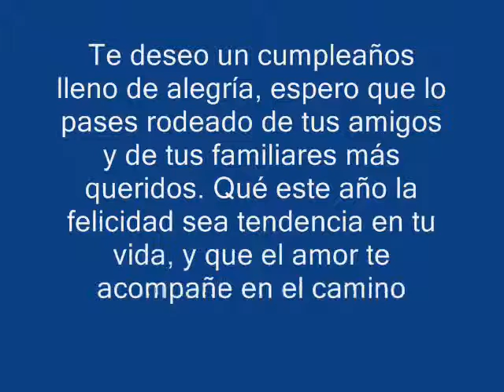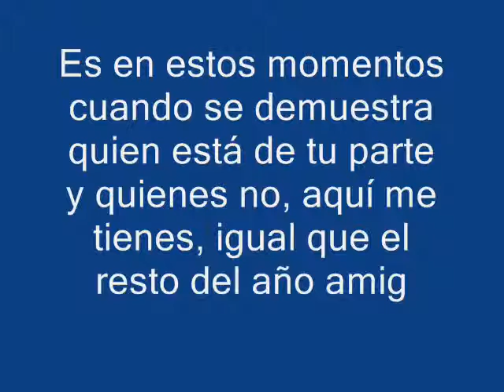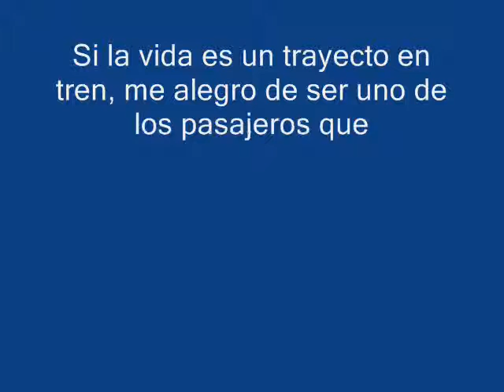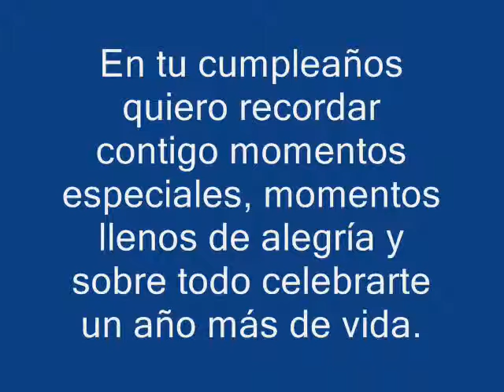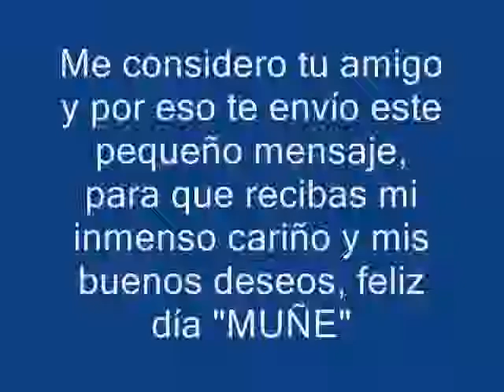CUMPLEAÑOS DE JOHAN PEREZ 0001